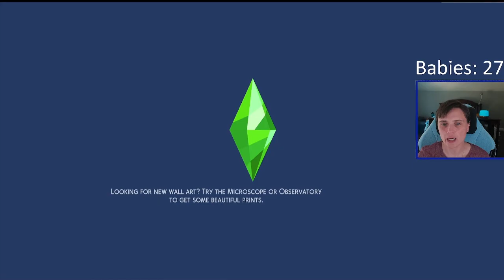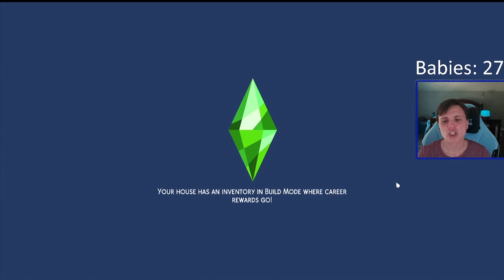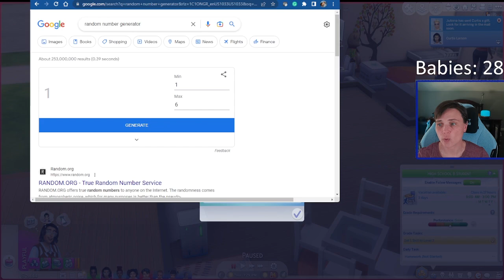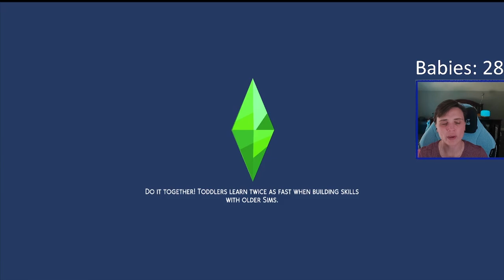There is FINALLY a Teenager to Help Out! | The Sims 4 | 100 Baby Challenge #38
Curtis ages into a teenager and can finally offer Josephine (and me) some assistance.